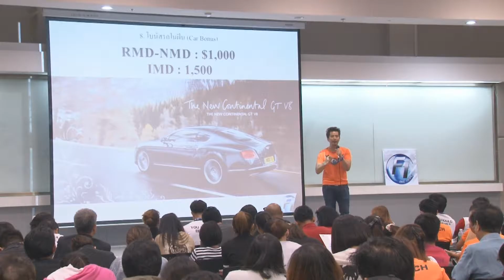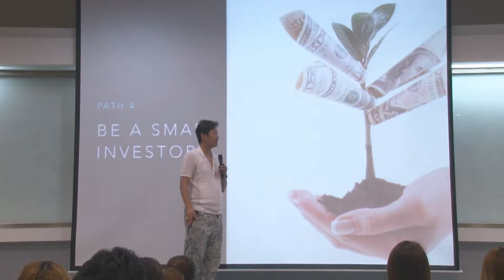F1 YOU SHOULD BE HERE !